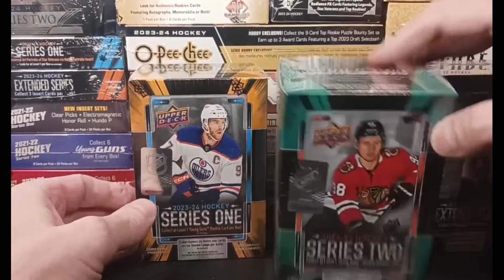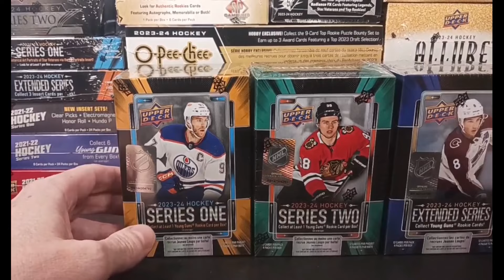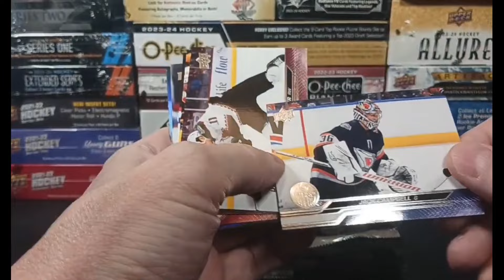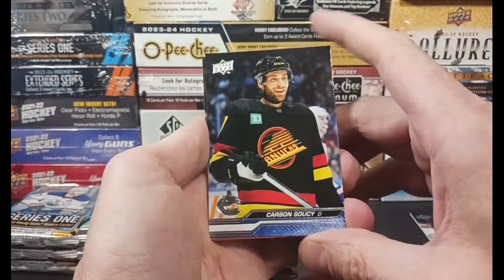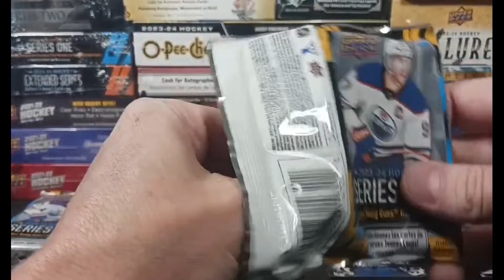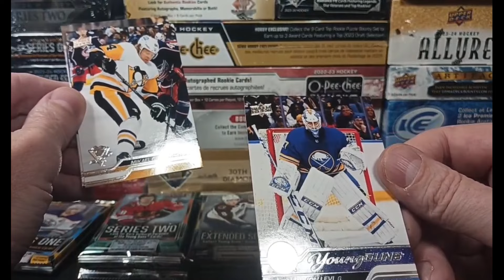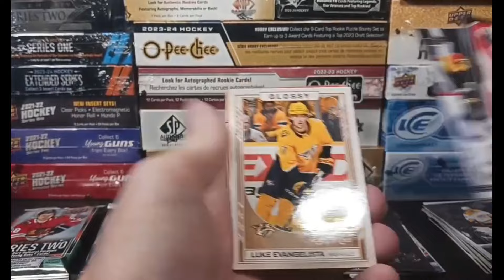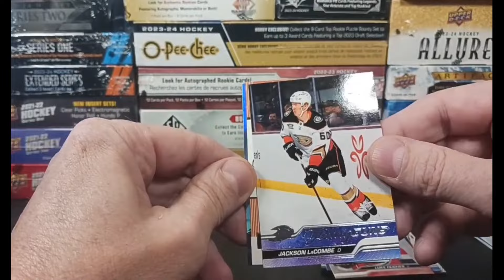LET'S TALK ABOUT THE ELEPHANT IN THE ROOM 🐘 2023-24 UPPER DECK HOCKEY BLASTER BOXES! ALL 3 SERIES 🏒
QUESTIONS?

CHECK OUT THE EBAY STORE :

📨📬 Mail:
standing0vation
Port Alberni  BC   V9Y 8J8